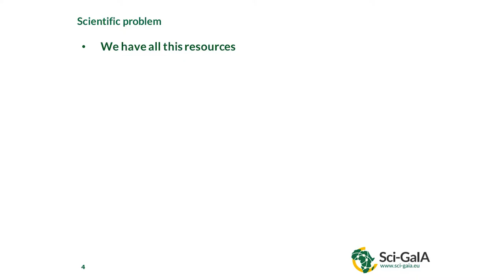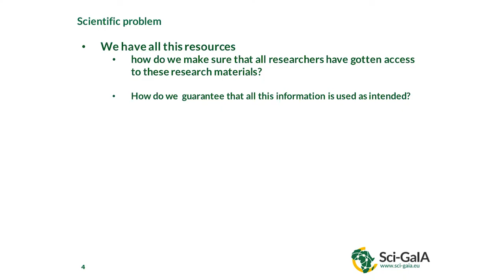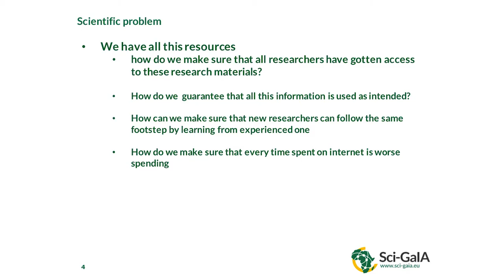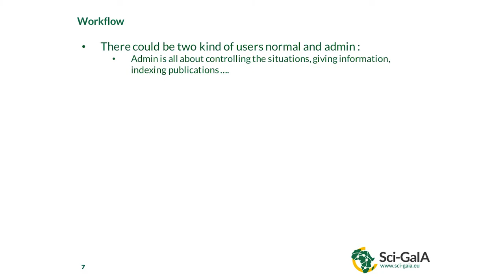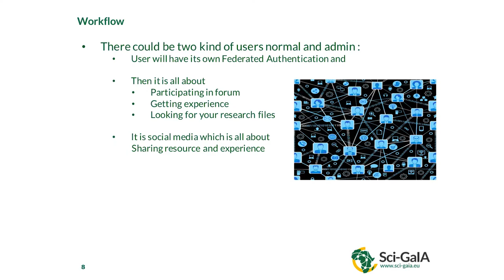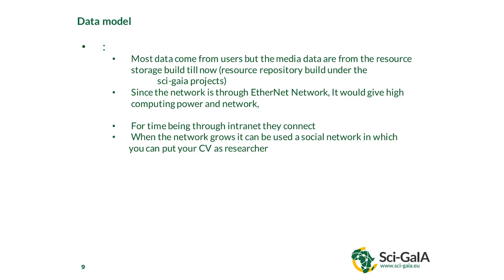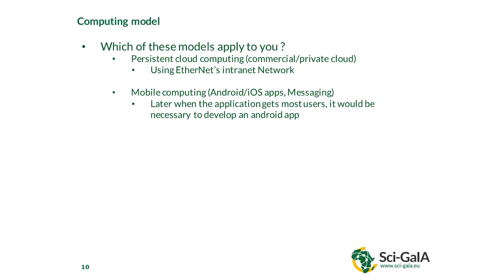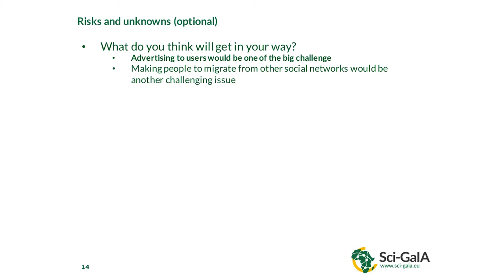EthERNet e-Research Hackfest - The EthERNet Social Network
In this presentation the fourth selected use case is shown and discussed.
The video is the recording of one of the lectures given at the EthERNet e-Research Hackfest
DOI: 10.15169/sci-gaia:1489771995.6